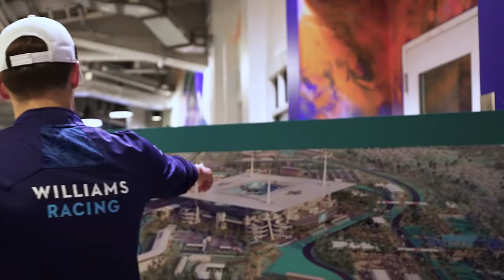George Russell's Miami GP Hot Lap | Miami 2022 | Williams Racing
Following the recent US Grand Prix, George Russell paid a visit to the Hard Rock Stadium, home to Formula 1's newest circuit for 2022, the Miami Grand Prix. Watch George take a hot lap of the new track!